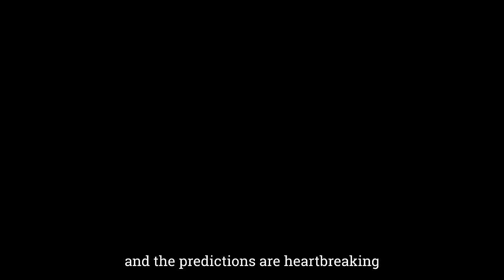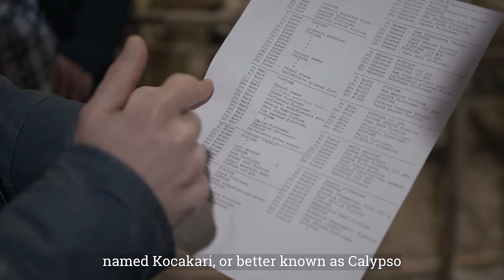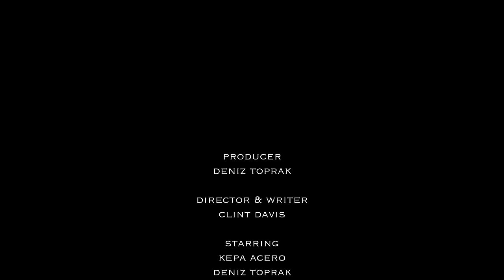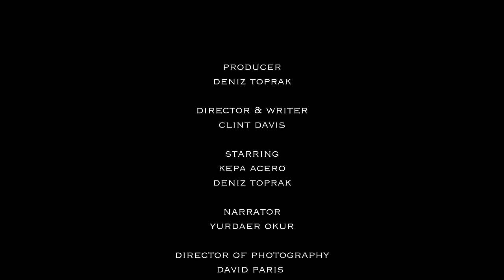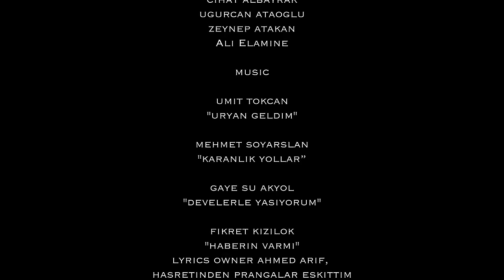VONA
Kendini Perşembe (VONA) adlı bir bölgede bulan Kepa Acero'yu dalga ve macera arayışında takip ediyoruz. Dalgaları ve bölgenin sunduklarını keşfetmek için köklerine geri dönen, yerli Deniz Toprak ile buluşuyor.

Yol boyunca Vona’nın güzel manzarasında dolaşırken Türk misafirperverliği, insan yaşam tarzının ve sörf keşfinin çalkantılı romantizminin derinliklerine dalarken onlara rehberlik edecek insanlarla tanışacaklar.

12 farklı ülkede festivalde gösterilen ve 3 ülkede en iyi kısa film seçilen Vona yayında!

Tamamen yerel müzikleri bir araya getirdiğimiz filmin ses tasarımı kısmında, harikalar yaratan Melodika ekibine çok teşekkürler!

Post Production Studio : Melodika

Sound designer & re-recording mixer : Serkan Köseoğlu
Foley Recordist : Bukle Naz Acar
Foley Artist : Ümit Özbek